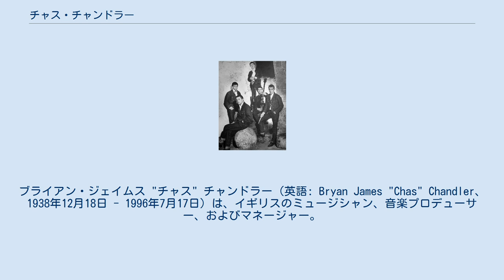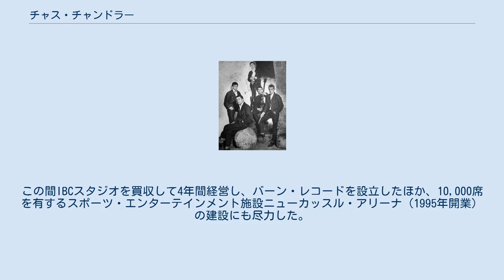チャス・チャンドラー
ブライアン・ジェイムス "チャス" チャンドラー（英語: Bryan James "Chas" Chandler、1938年12月18日 - 1996年7月17日）は、イギリスのミュージシャン、音楽プロデューサー、およびマネージャー。
アニマルズのベーシスト、ジミ・ヘンドリックスのマネージャーとして知られる。
 1938年12月18日、ニューカッスル・アポン・タインのヒートンに生まれる。
1962年にアラン・プライスのトリオでベースを担当。
エリック・バードン加入後、バンド名をアニマルズと改名。
チャンドラーのベースの演奏が批判的に評価されることは少なく、1965年に発表された楽曲「朝日のない街」(We Gotta Get Out of This Place) のオープニングのリフを含む複数の演奏は後に賞賛された。
しかし、商業的な成功に対して少ない給与面に幻滅。
その後、1966年にアニマルズは解散。
エリック・バードン&ジ・アニマルズとして再編成され、それまでのメンバーはすべてグループを去ることになった。
 アニマルズ解散後、チャンドラーはジミ・ヘンドリックスのマネージャーに転身、ノエル・レディング、ミッチ・ミッチェルをスカウトしてジミ・ヘンドリックス・エクスペリエンスを結成させ、彼らのデビューアルバムと2枚目のアルバムをプロデュースした。
また、ヘンドリックスをエリック・クラプトンに紹介し、クリームと共演するチャンスを彼にもたらした。
 チャンドラーは続いてスレイドのマネジメントを12年間担当。
この間IBCスタジオを買収して4年間経営し、バーン・レコードを設立したほか、10,000席を有するスポーツ・エンターテインメント施設ニューカッスル・アリーナ（1995年開業）の建設にも尽力した。
 1996年7月17日、ニューカッスルにて死去。